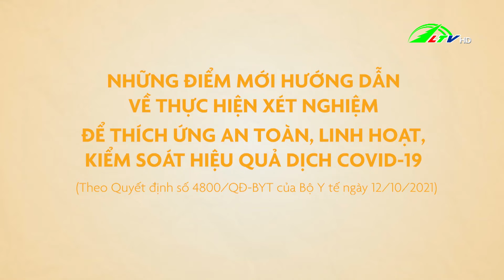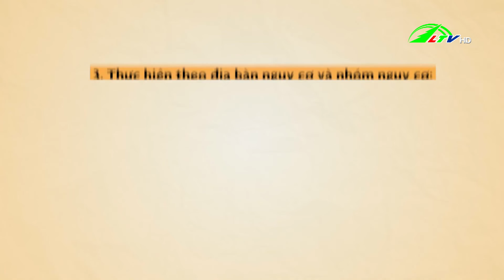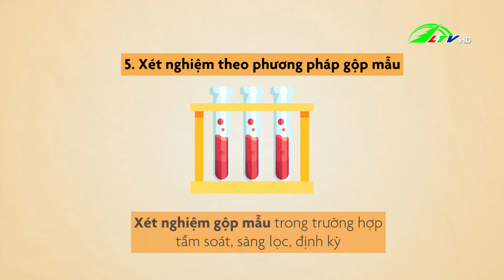ĐIỂM MỚI về XÉT NGHIỆM để thích ứng và kiểm soát dịch COVID 19 - Hộp thư truyền hình | Lâm Đồng TV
Lâm Đồng TV | Những điểm mới hướng dẫn về thực hiện xét nghiệm để thích ứng an toàn, linh hoạt, kiểm soát hiệu quả dịch COVID-19 (Theo Quyết định số 4800/QĐ-BYT của Bộ Y tế ngày 12/10/2021)